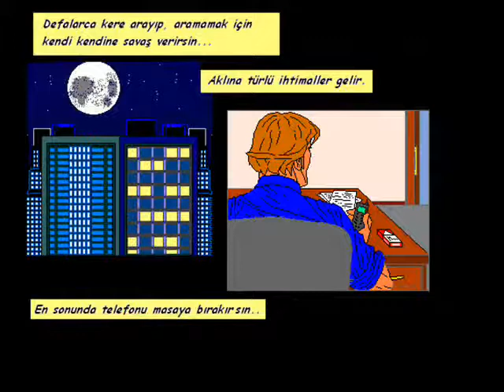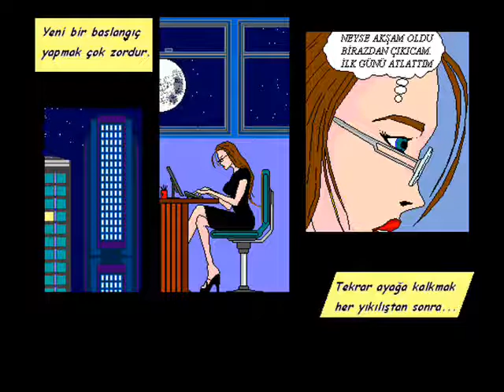Umut Uludağ- Aşığım sana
Aranjör:Yılmaz Karayalım.